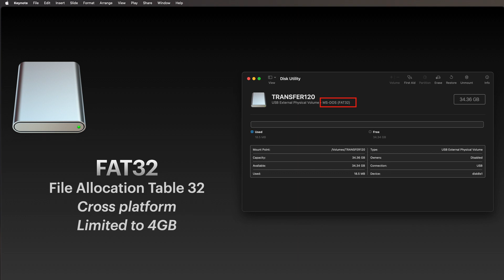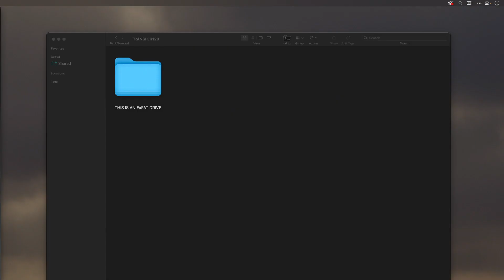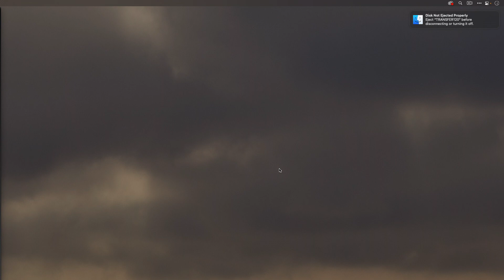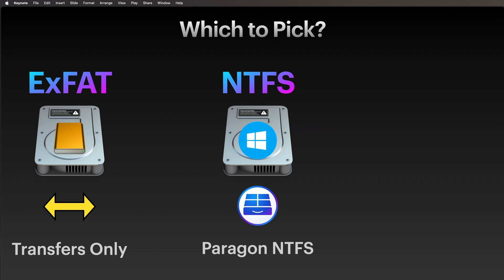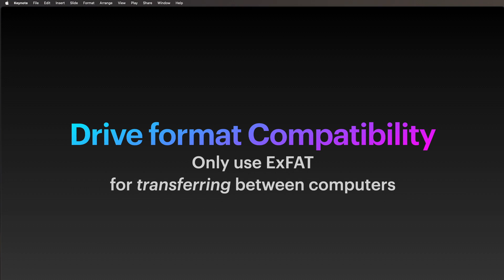How to format your drives for compatibility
Jeff Greenberg from OWC wants you to know that exFAT is not your friend. But it isn’t always easy to achieve drive compatibility. To achieve this, you’ll need to know a couple of common drive formats, as well as what peripherals plug into Macs and PCs. You also want to know the best drive formats for each system, how to build a RAID on Windows and Mac, and what software to use to achieve maximum read/write speeds. That’s where we come in.

In this short video from OWC, Jeff Greenberg goes over how to use OWC Mac Drive. He also delves into using additional tools –– like the technology file system NTFS –– to ensure cross-compatibility. If you’re ready for a more seamless workflow, then this free video offering from OWC is for you.